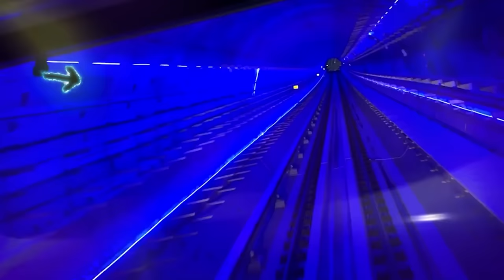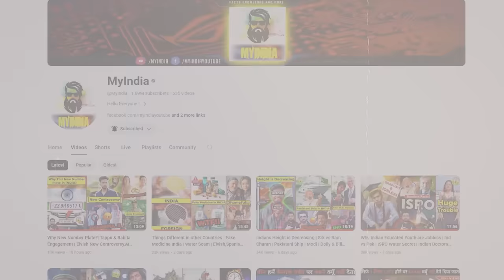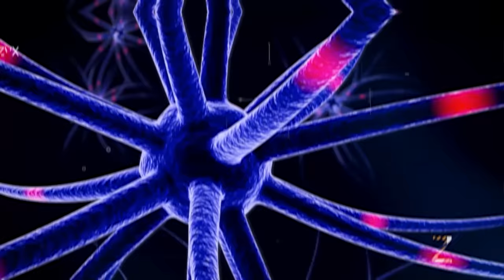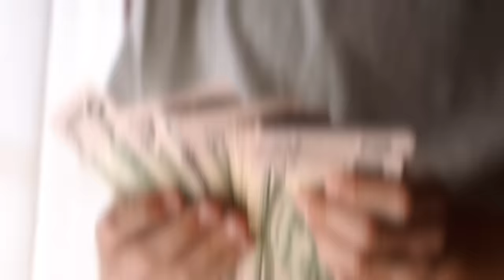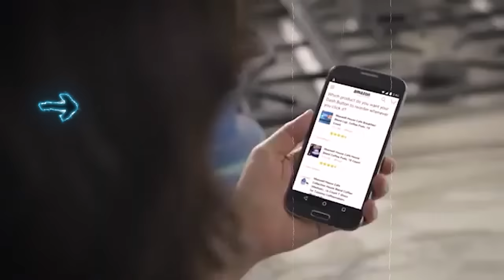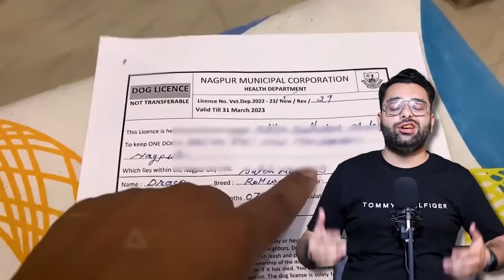Indian Army अपने साथ हमेशा Pencil Sharpener क्यूँ रखती हैं? Most Amazing and Random Fun Facts Hindi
Why Indian Army Carry Pencil Sharpener? | Why Britannia offers RS 3 lakh per Day internship in India? | Why Virat Kohli out From t20 World Cup 2024 Squad? | Why Indian Students are wearing helmet in Class? And Many More Facts
About Video
Hello everyone is video mein Most amazing aur Random Interesting facts ke bare mein Roast Style mein knowledge de rha hu ye sabhi facts random hain isme science facts aur general knowledge facts bhi included hain I hope apko ye Comedy and funny quick hindi facts ki short video jismein ab facts around world or Gk Knowledge bhi Include kar di gayi hai apko pasand ayegi acha lage to is video ko or is Knowledgeable Channel ko LIKE and SHARE jarur kariyega. Jai Hind
0:00 Intro
0:25  Some Food Industries of India
1:20 Why Britannia offers RS 3 lakh per Day internship in India?
2:00 Steel Monolith Appeared in UK
2:51 India’s First Under Water Metro Video
3:19 Biggest Problems with Sky Skyscrapers
4:31 Why Indian Students are wearing helmet in Class?
5:37 How Mirror Talking is Helping you to Become Successful?
6:32 How Earth looks From other Planets?
7:17 Amazing Fact about United Kingdom
8:08 Russian President Voting in Kerala India
8:48 Amazon Dash Buttons
9:53 Why Virat Kohli out From t20 World Cup 2024 Squad?
10:39 Kerala High Court on Street Dogs
12:11 Why Developed Countries Sank Their Military Equipments in sea?
13:00 Why Indian Army Always Carry a Pencil Sharpener?

Video Contains
Some Amazing Facts
Knowledge Around World
Random facts
Facts in hindi
Knowledgeable Things and Many Facts